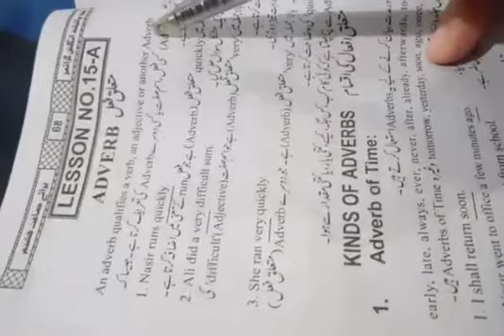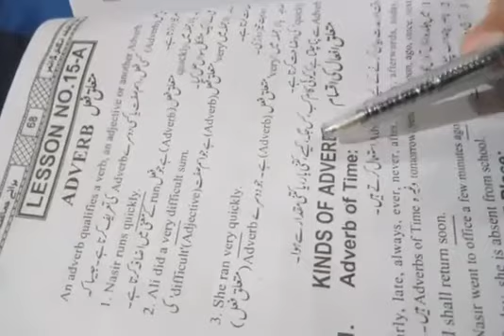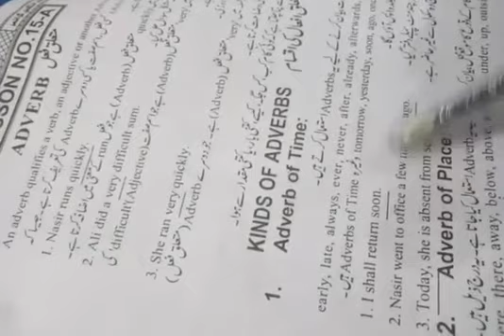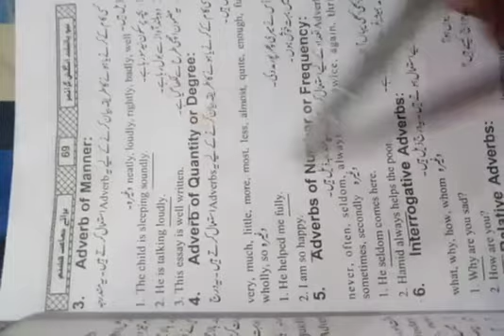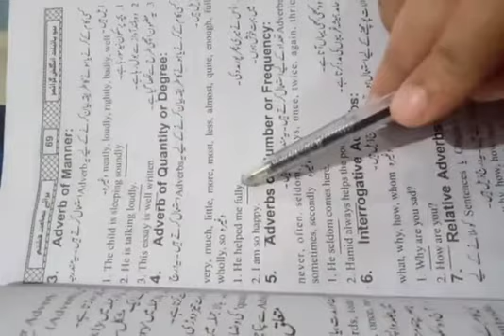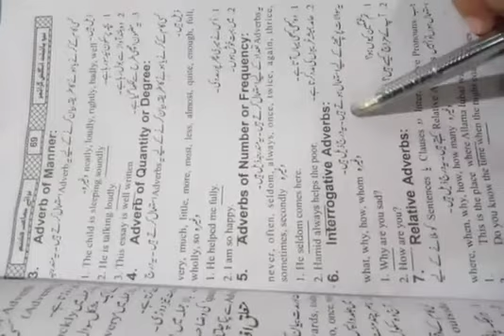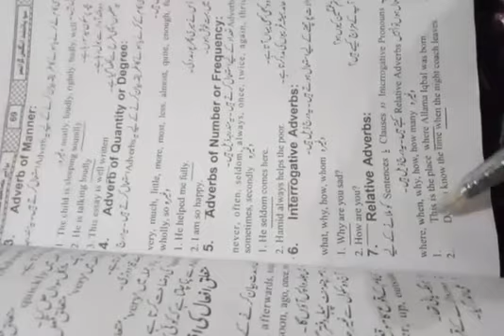Class seven.Eng B. lecture#11. video#1